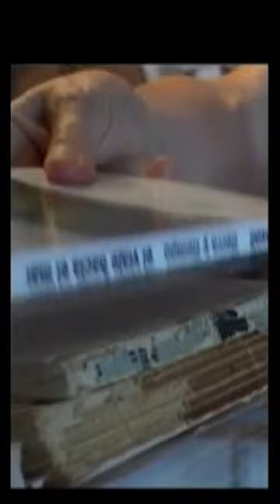¿Qué leen los que escriben? Hebe Uhart